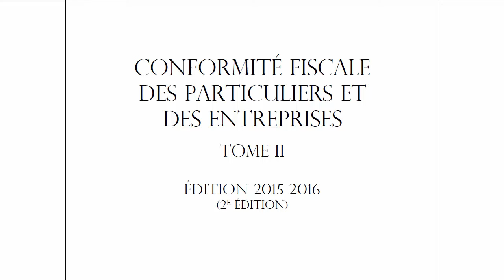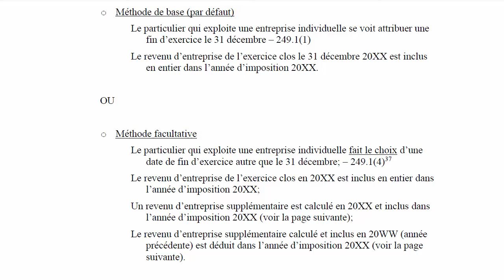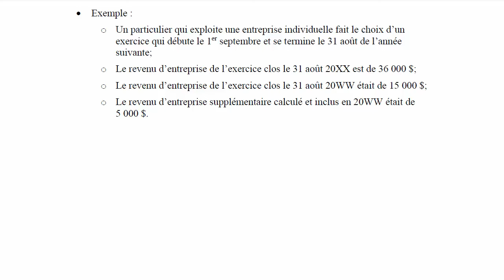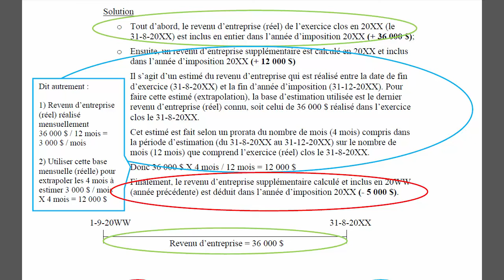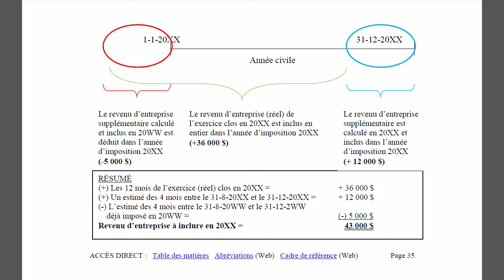Date de fin d’exercice autre que le 31 décembre pour une entreprise individuelle-2015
Particulier qui exploite une entreprise individuelle et qui fait le choix d’une date de fin d’exercice autre que le 31 décembre